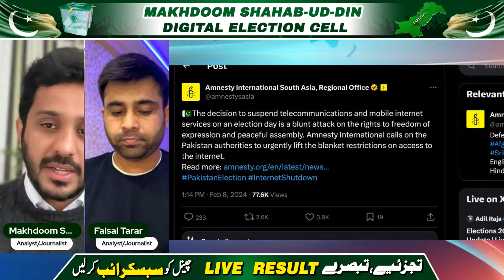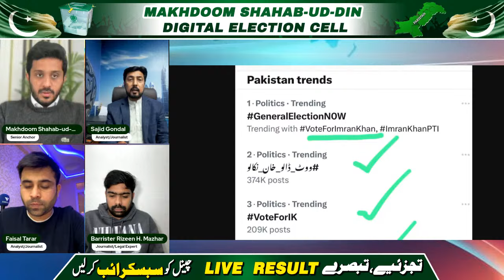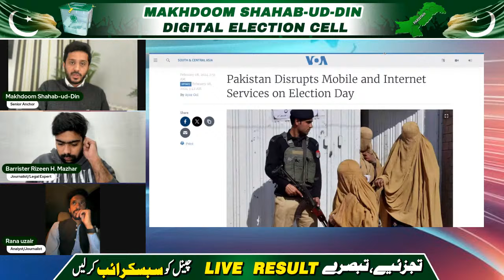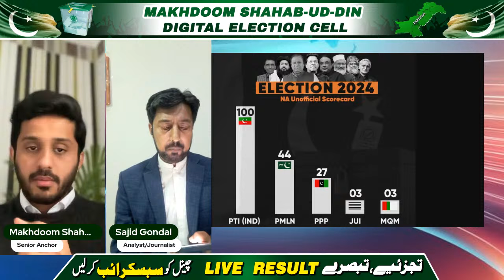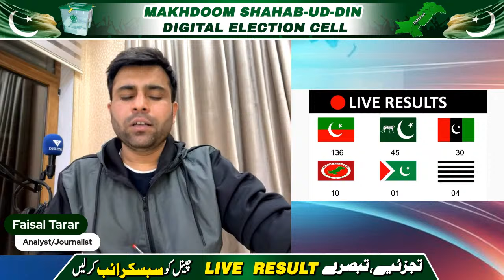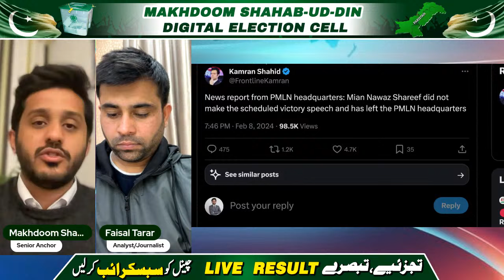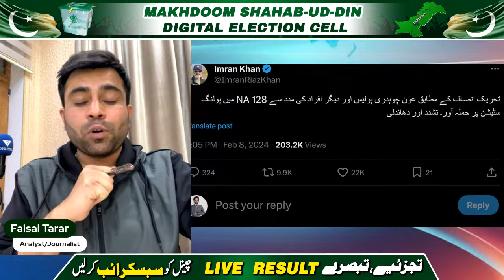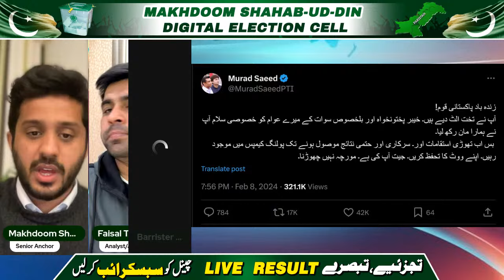Live Result Of Election 2024 - Who Is Wining? Exclusive Updates By Makhdoom Shahab Ud Din